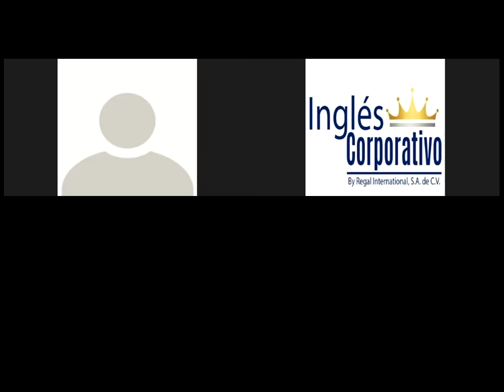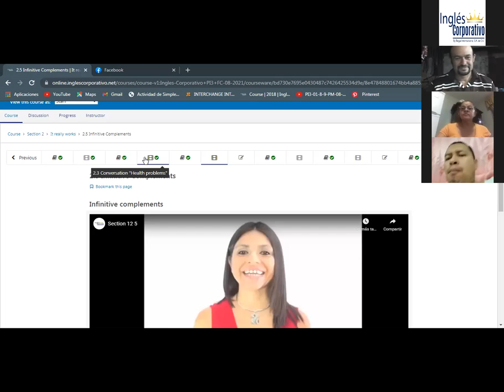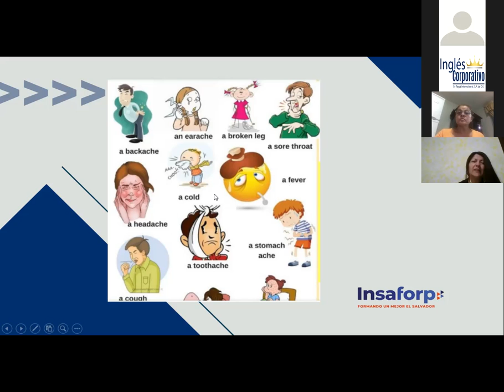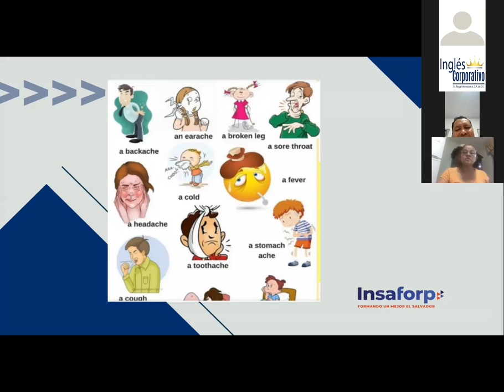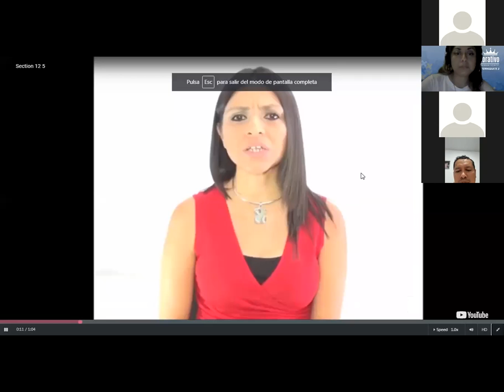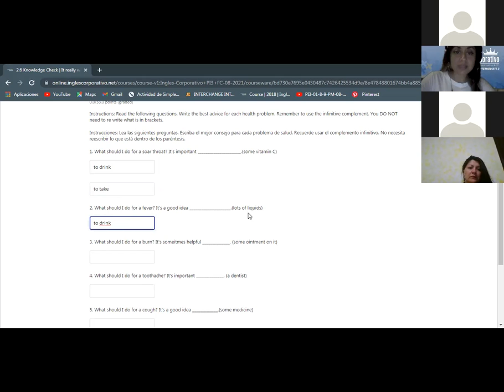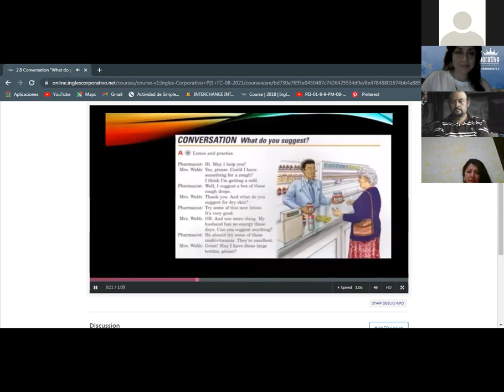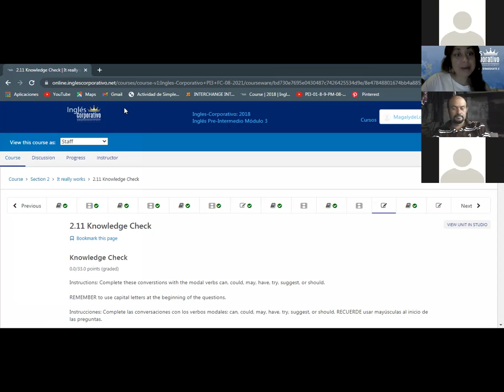Ingles Corporativo-Infinitive verbs-Day 4